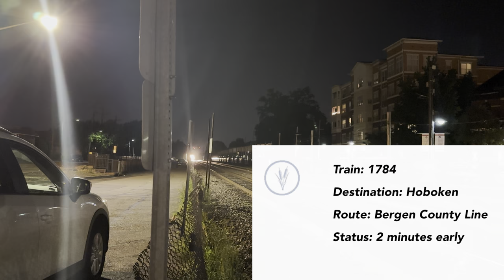[4K/HDR] A Couple Trains at Rutherford (7/27/24)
Timestamps:
0:00 NJT 1784
1:49 NJT X182
2:29 NJT 1789